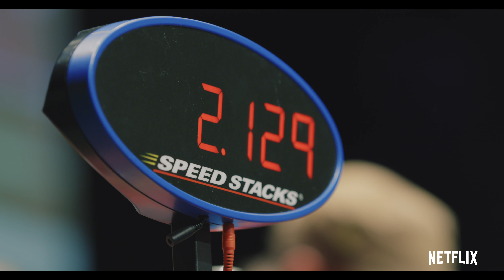THE SPEED CUBERS | Netflix Documentary Trailer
THE SPEED CUBERS documentary coming to Netflix July 29, 2020 ! Discover the special bond — and uncommon competitive spirit — shared by the world's Rubik's Cube-solving record breakers Feliks Zemdegs and Max Park!

Be a solver of tomorrow and check out our BRAND NEW solution guides